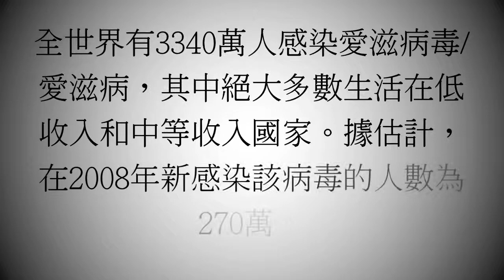CALL to ACTION: 快速事實 #3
愛滋病的感染